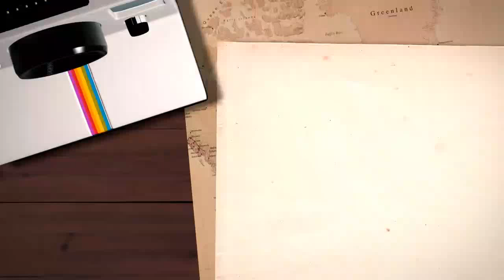Open house (Osgemeos Giants)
Open house at Granville cement's plant.